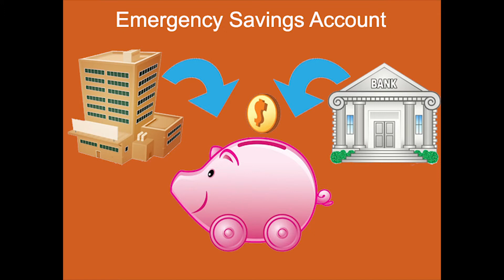Say Bon Voyage to Your Debt Part 4: Prepare for Surprises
Part 4 of a 6-part "Say Bon Voyage to Your Debt" series. Prepare for Surprises